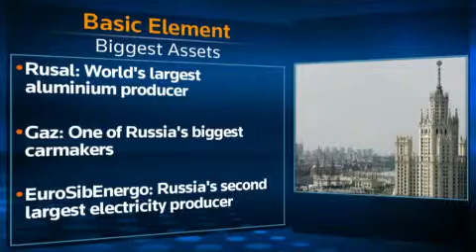Russian CFO Summit 2010 - interview with Alexander Lukin